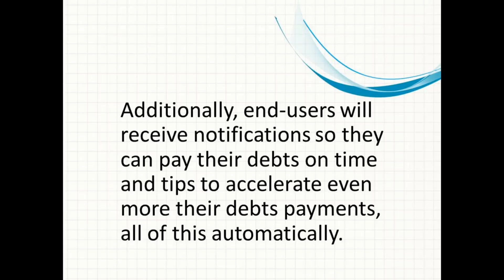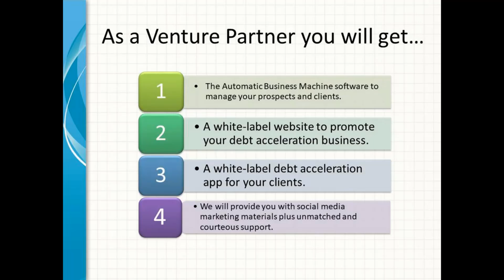Automatic Business Machine Presentation